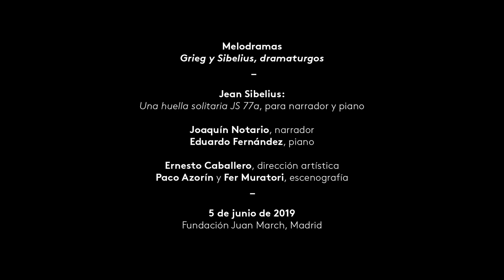Jean Sibelius: "Una huella solitaria" | Joaquín Notario y Eduardo Fernández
En este breve melodrama para narrador y piano compuesto por Jean Sibelius en 1925 sobre un poema Bertel Gripenberg, el paisaje escandinavo sirve de metáfora de una angustia existencial que se describe con una música fragmentaria y esquiva.

Ett ensamt skidspår [Una huella solitaria] JS 77a, para narrador y piano, de Jean Sibelius
Joaquín Notario, narrador, y Eduardo Fernández, piano. Ernesto Caballero, dirección de escena

5 de junio de 2019